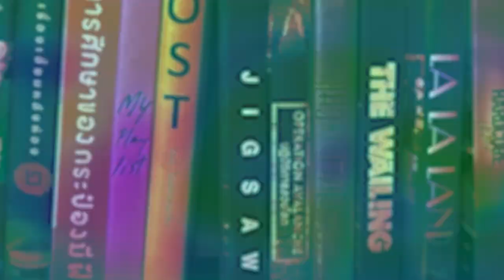Long Live Love! ลอง ลีฟ เลิฟว์ | รีวิวสั้นๆ